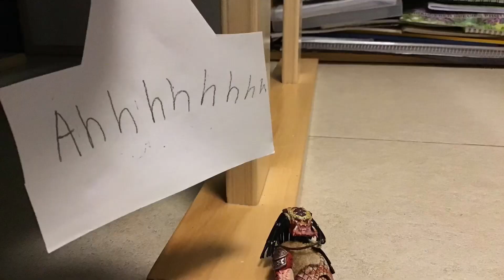The War of the Last Warriors